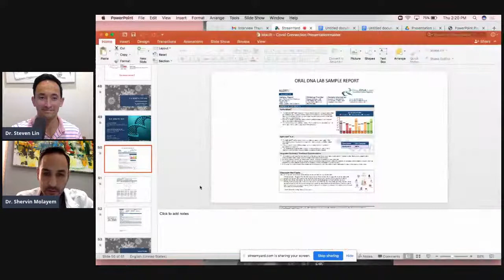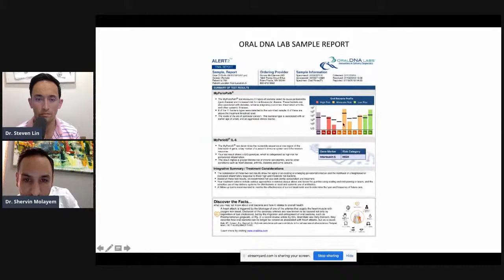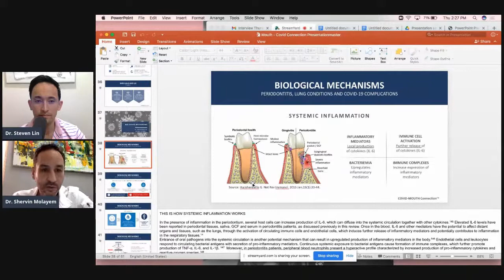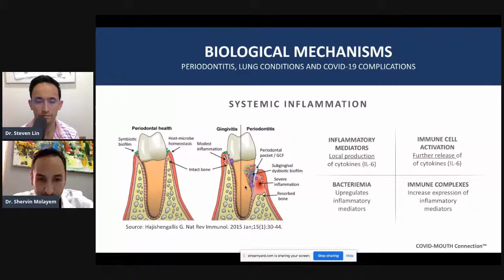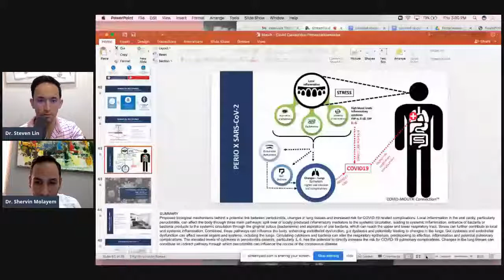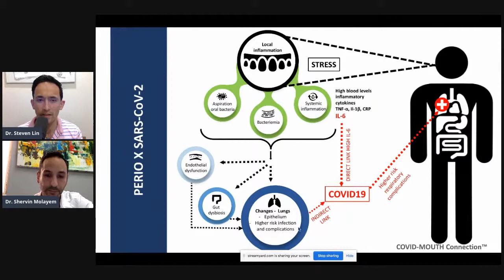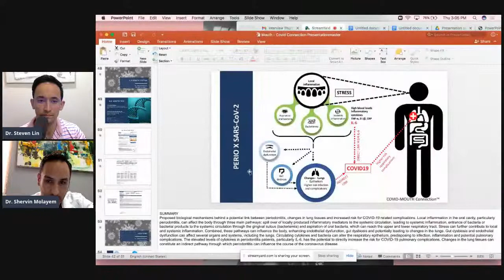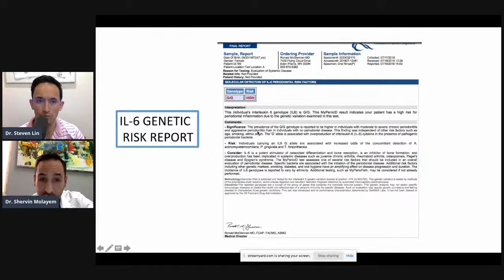Gum Inflammation & Infectious Diseases - What's the Risk?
During the pandemic the link between pre-existing conditions and viral lung infection has been highlighted.

The gum-gut connection is one that is paving the way for true oral-systemic medicine.

How can gum disease and inflammatory dental issues increase your risk of respiratory conditions?

To discuss this topic I'm interviewing specialist Hollywood Periodontist Dr. Shervin Molayem. Dr. Molayem recently co-authored a paper on the Mouth-COVID link and will share his unique review of the evidence on how gum disease plays a role in systemic disease risk.

Do you have questions regarding your gums?